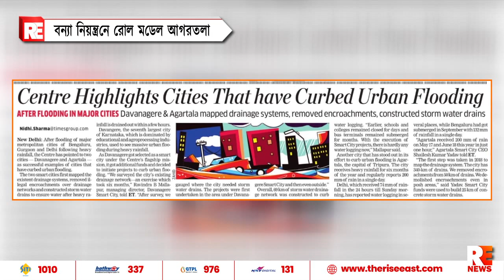বন্যা নিয়ন্ত্রনে রোল মডেল আগরতলা